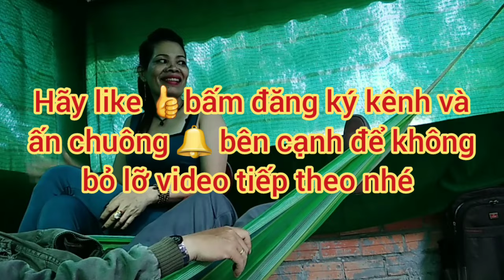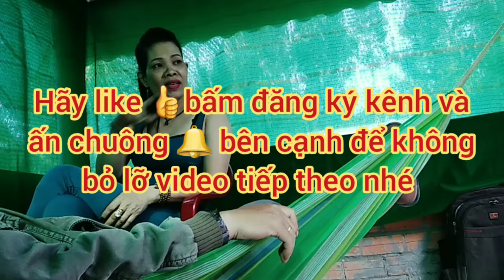Thôi tới ko cảng nỗi 🤭 |@sơn kiều tv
Thôi tới ko cảng nỗi 🤭

Sơn Kiều TV là kênh đăng tải những video xoay quanh cuộc sống hàng ngày giữa mình và bạn bè xung quanh rất mong mọi người ủng hộ bằng cách bấm đăng ký Kênh bấm like bán chia sẻ cho mọi người cùng xem.
Sơn Kiều TV xin chân thành cảm ơn mọi người rất nhiều

👉 Yêu thích kênh ❤❤❤❤ và có nhã ý ủng hộ kênh ngày càng có điều kiện phát triển hơn
   👉👉 Tài khoản ngân hàng quân đội MB bank
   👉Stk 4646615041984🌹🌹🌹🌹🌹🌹